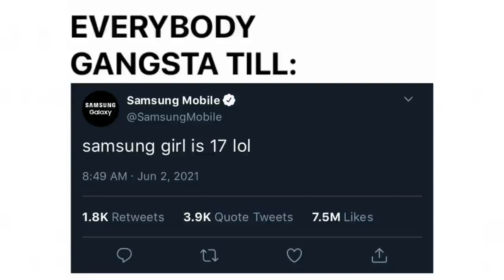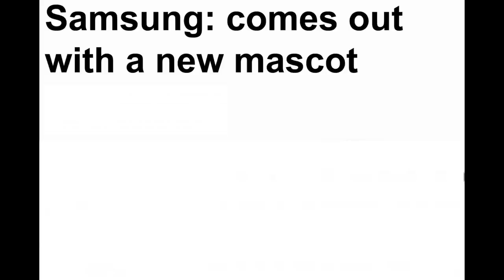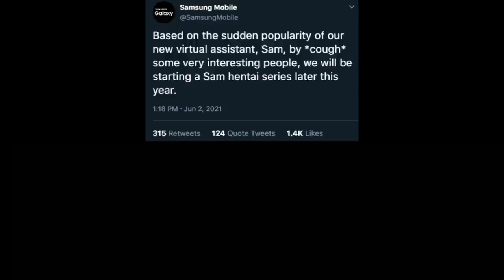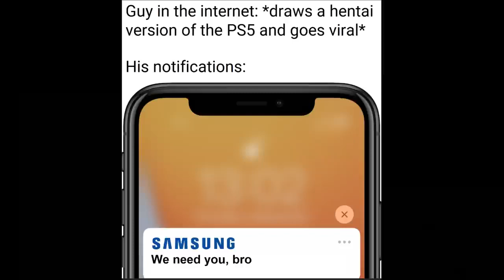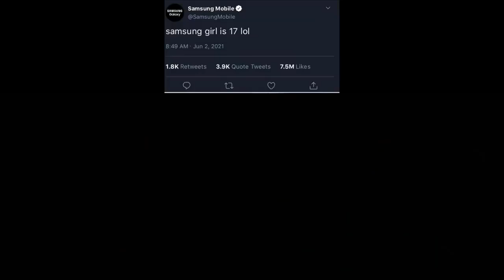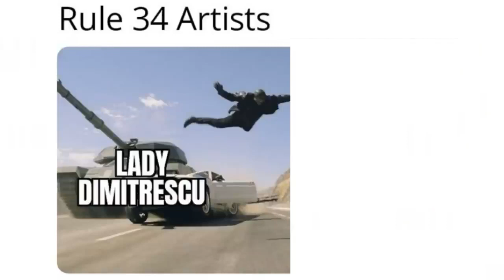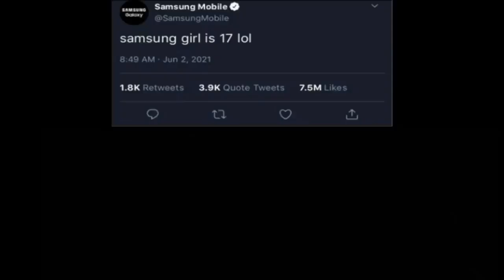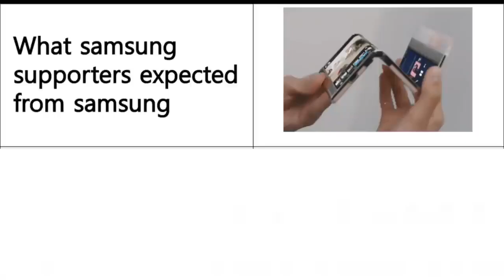Samsung Sam Girl Meme Compilation